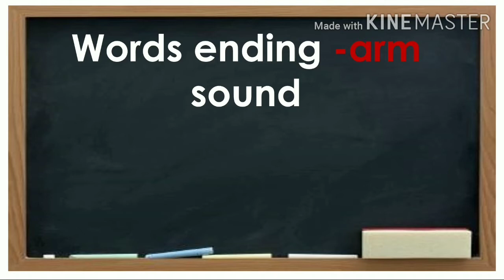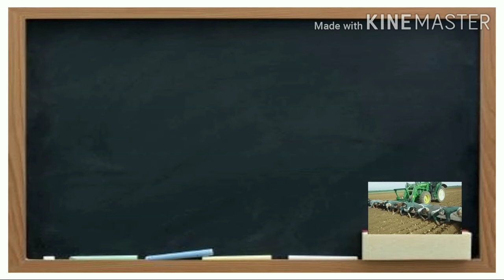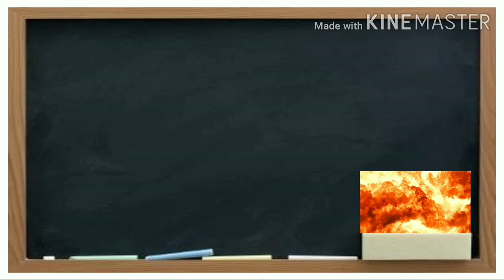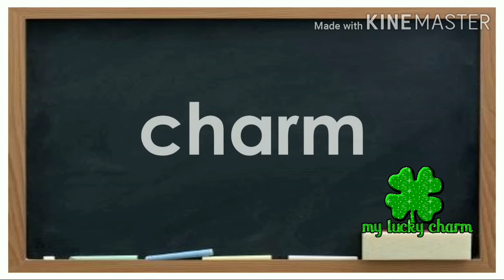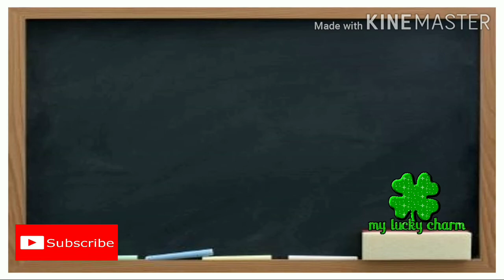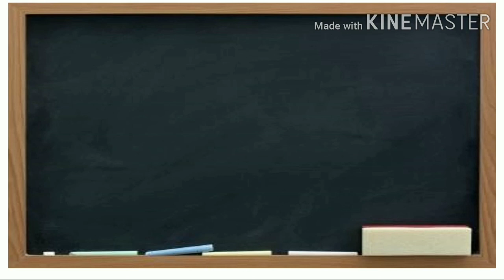How to read four little words||words ending -arm sound||basic English reading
Basic Reading four little words having -arm sound.
Beginning Reading four to five words

Sofware used:
Ms PowerPoint
Kinemaster